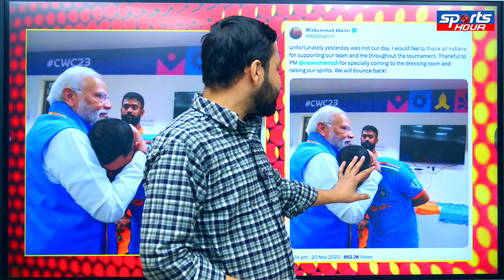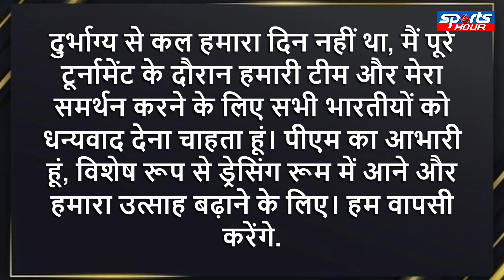Yesterday was not our day, we will bounce back | Shami meet Pm Modi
Yesterday was not our day, we will bounce back